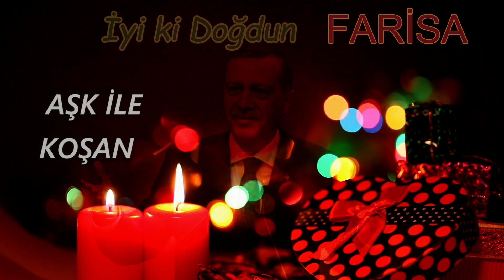İyi ki Doğdun FARİSA | Recep Tayyip Erdoğan REMİX - İsme Özel Doğum Günü Şarkısı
İyi ki doğdun Farisa, İsme özel doğum günü şarkısı sizlerle, Doğum günün kutlu olsun Farisa
Recep Tayyip Erdoğan sesinden, Farisa isimli dostlarımızın ismine özel doğum günü şarkısı sizlerle.